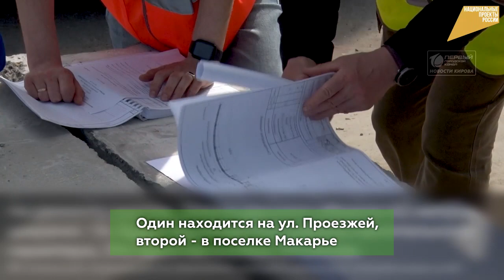Мосты через Сандаловку обновят. Новости Кирова Первый городской